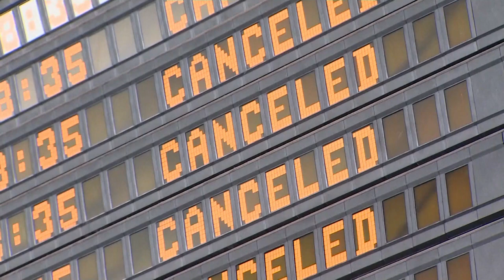Vulcão de La Palma não dá sinais de abrandar